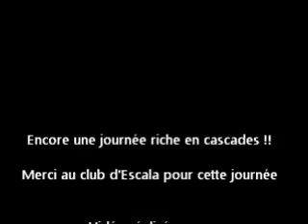Escala 2012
Rando quads/ssv organisée par le club d'Escala (65)
Encore une super journée ! Merci à vous !!